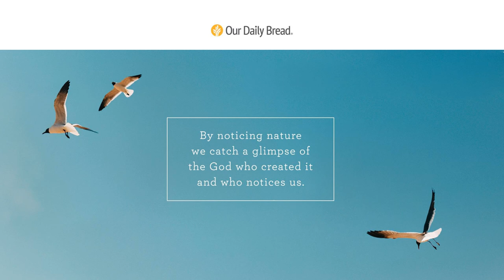Noticing Nature | Audio Reading | Our Daily Bread Devotional | May 9, 2021